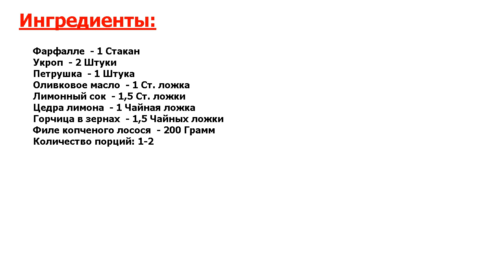★ДОМАШНЯЯ ЕДА!★ ФАРФАЛЛЕ С КОПЧЕНЫМ ЛОСОСЕМ ★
★Ошеломляющий вкус! Фарфалле или макароны-бабочки – один из моих любимых видов пасты● Они выглядят нарядно, поэтому тарелка таких всегда поднимает мне настроение● Расскажу, как приготовить фарфалле с копченым лососем●